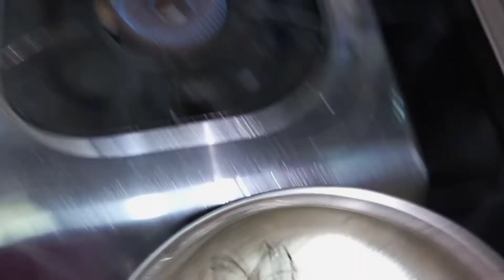Bangus belly steak